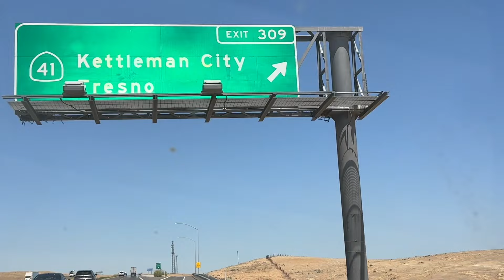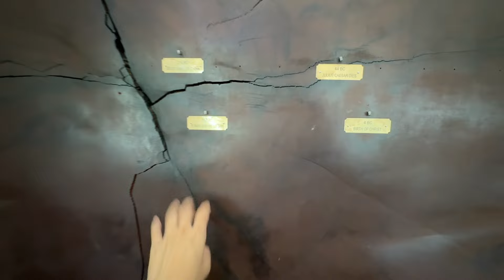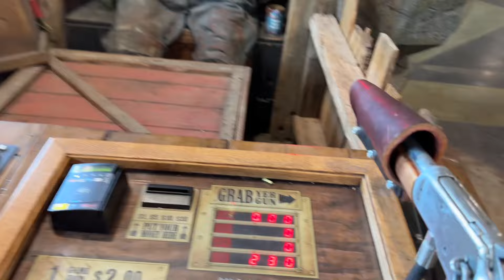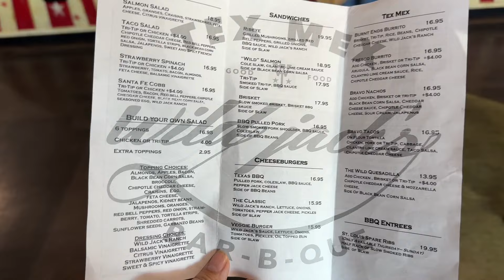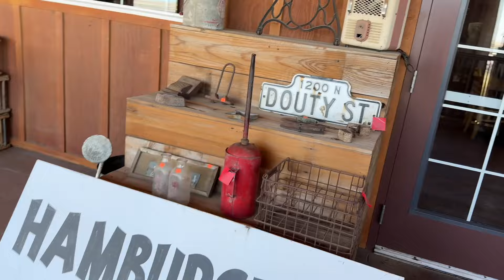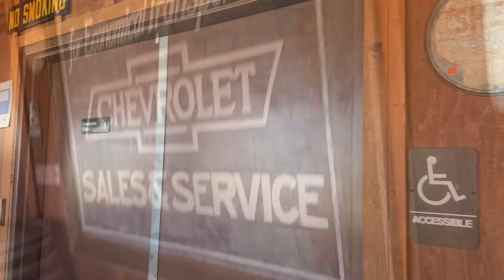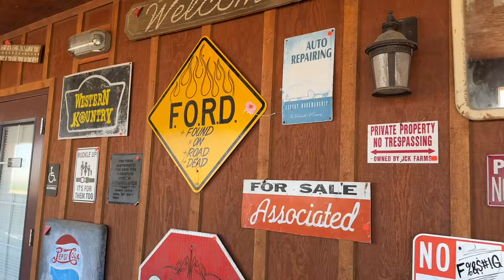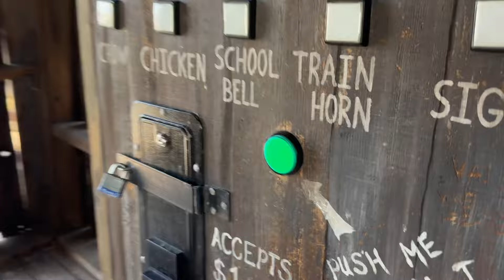Đi San Jose - Bắc Cali chơi , ghe Nong Trai Bravoland khổng lo , it ai biết ,ăn uống nghi ngơi ,